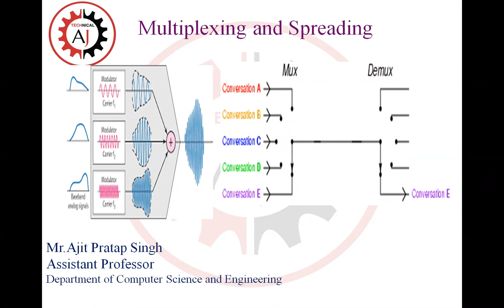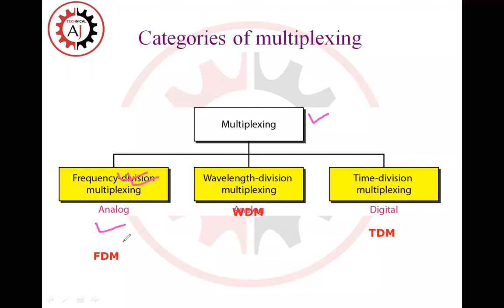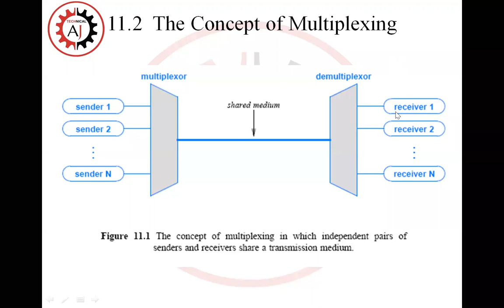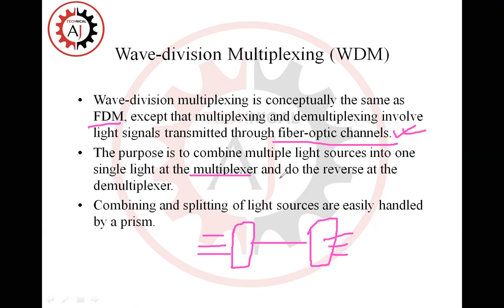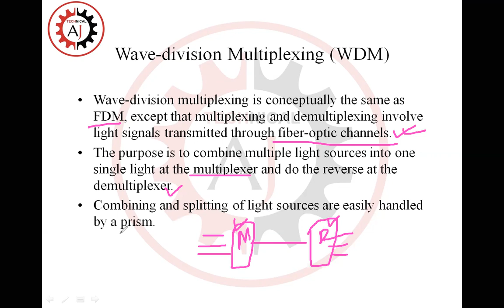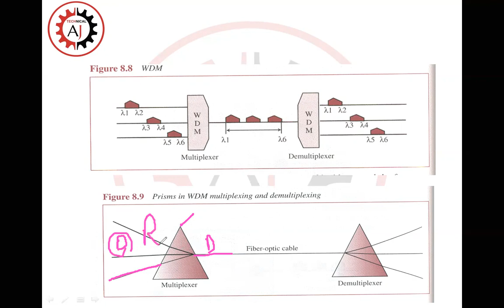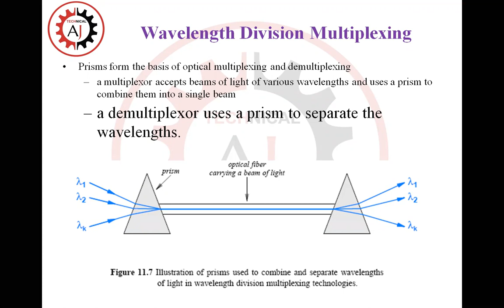Wavelength-division multiplexing II WDM II Lec-8 II By :-Ajit Pratap Singh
Hello friends today i will discuss about What is Multiplexing?
Multiplexing is a technique used to combine and send the multiple data streams over a single medium. The process of combining the data streams is known as multiplexing and hardware used for multiplexing is known as a multiplexer.

Multiplexing is achieved by using a device called Multiplexer (MUX) that combines n input lines to generate a single output line. Multiplexing follows many-to-one, i.e., n input lines and one output line.

Demultiplexing is achieved by using a device called Demultiplexer (DEMUX) available at the receiving end. DEMUX separates a signal into its component signals (one input and n outputs). Therefore, we can say that demultiplexing follows the one-to-many approach.

Types of Multiplexing:-
1- FDM
2- WDM
3-TDM

WDM : WDM stands for wavelength division multiplexing, a technique used to send multiple channels of data over the same cable in fiber-optic transmission.